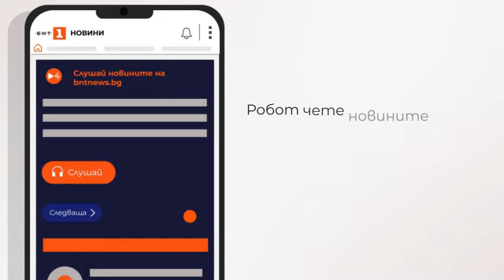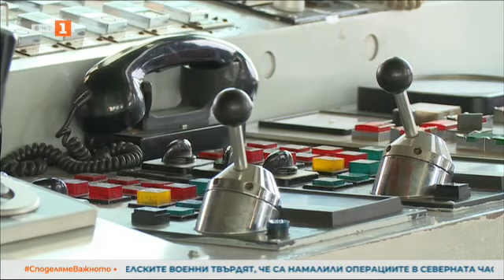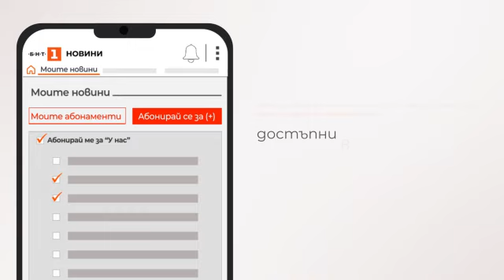По света и у нас – 14.01.2024, 23:00 часа по БНТ